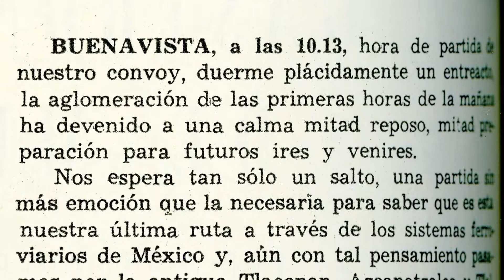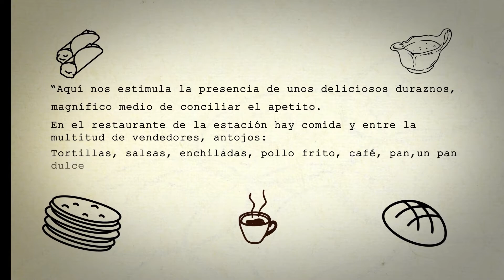Estación Cárdenas, S. L. P. | El sabor del viaje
Hoy en "El sabor del viaje" GastronomíaFerroviaria, revisaremos pasajes del libro "Rutas gastronómicas de México", escrito por el reportero Mariano Dueñas.
En este episodio Laura Benitez nos narra lo que el reportero escribió sobre la vendimia en la estación del tren de Lázaro Cárdenas.